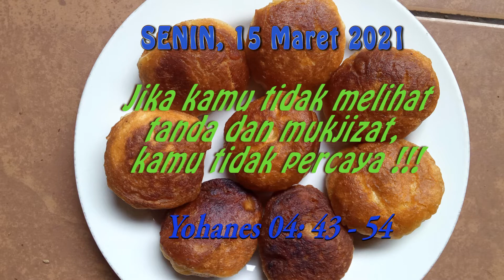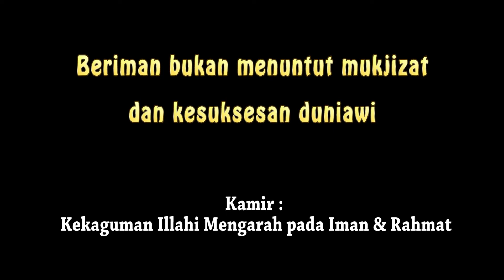KAMIR 020, Senin 15 Maret 2021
Kekaguman Ilahi Mengarah pada Iman dan Rahmat. Renungan harian Katolik berdasarkan bacaan Injil harian,